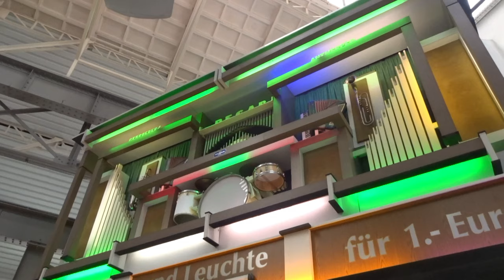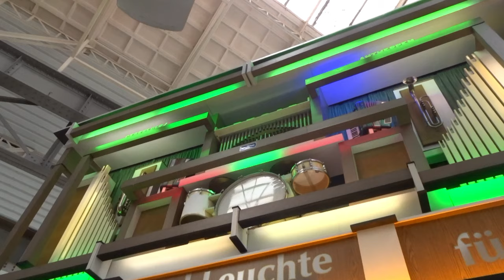105 key Gebr. Decap Tanzorgel - "Kissing Bug Boogie"